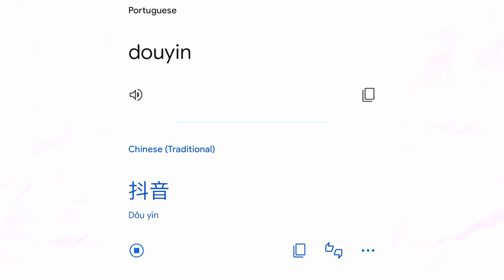Douyin makeup 🎀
Oii meus bbs come q ces tão?! Hj eu trouxe mais uma make que eu estou apaixonada e mto feliz em testar aqui com vocês. Eu to amando essa vibe e vou trazer muitas mais. Comentem aqui em baixo oq acharam, pleaseeee. Eu espero que gostem! Beijos Luv u 💗

Hii Luv, wassuppp!! Today I got new makeup videooo. I'm so in luv with this douyin makeup
is so cute, soft and angelic. Foreal this is my fav makeup  4ever hahaha. And u ?  what u think? I hope you love it! Beijos Luv u  💗

Produtinhos usados no video:
Tônico PAYOT
Creme Nutritivo Vult
Maybelline Instant Age Rewind Eraser Cor 120
Paleta de sombras MGL Chocolate brush
Lapis Branco MYHO Cor Glitter Silver
Caneta Delineadora Cor Cold tea brown

Eu citei no vídeo sobre meu cupom da Mcleyes lenses mas infelizmente ja está invalido :( desculpaaa 🥹💗

👩🏼‍💻 EQUIPAMENTOS:
- Sony A6000 + 16-50mm + Rode Video Micro